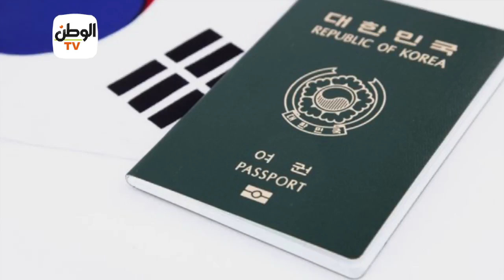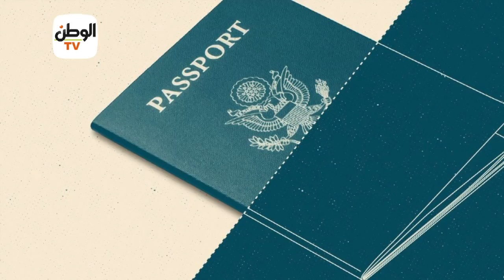اليابان في الصدارة.. تعرف على أقوى جوازات السفر لعام 2020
تقرير:
 الوطن

جريدة الوطن
جريدة يومية مستقلة